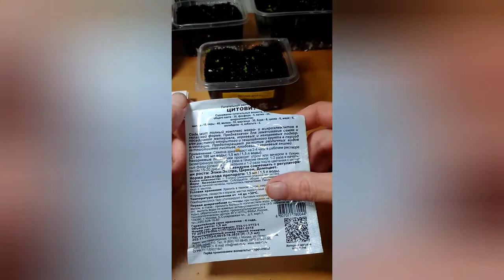Посев и всходы петунии. Профилактика и исправление вытягивания всходов. Недостаток света или тепла.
Профилактика вытягивания петуний при неблагоприятных условиях.
Это второй, запасной посев петуний. При первом, двумя неделями ранее, был недостаток солнечного света. Опрыскивала для компенсации растения иммунномодулирующим цитовитом.
Эти первые всходы, я заранее так же опрыскала цитовитом, для лучшего роста и профилактики от корневой гнили, и компенсации недостатка света или тепла.

Так же у меня есть канал инстаграм где вы можете посмотреть все мои работы с гипсом и акрилом👇